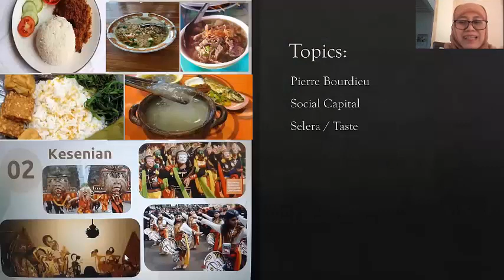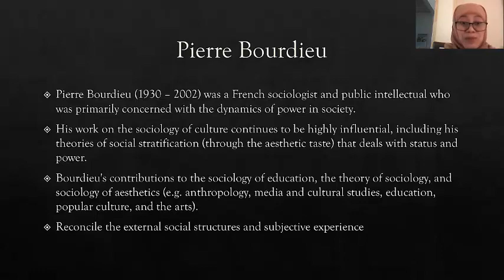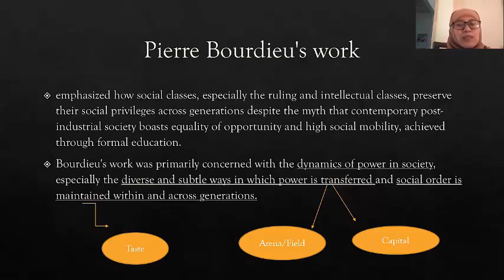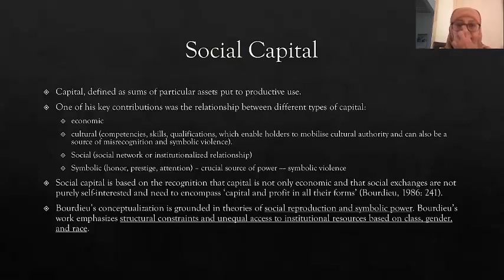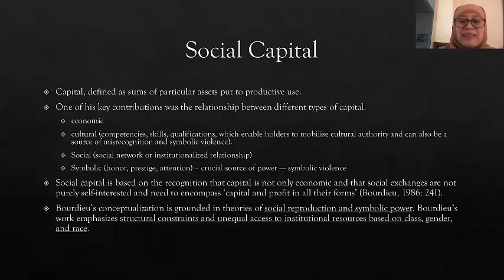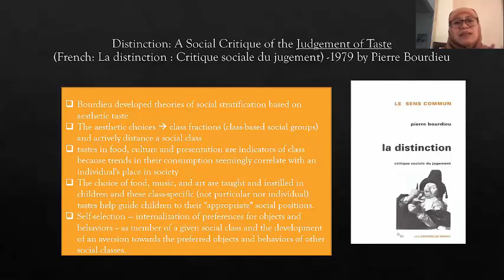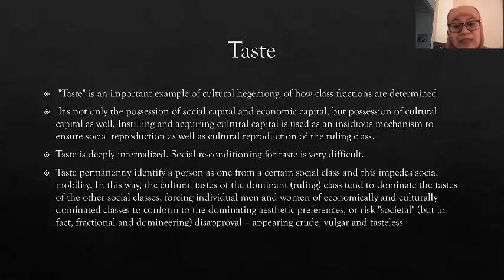Politik Selera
Apa itu politik selera?  Modal apa saja yang Anda punya untuk mempunyai "kuasa"? Yuukkk simak...!

Pierre Bourdieu memikirkan dan menjelaskan hal-hal terkait dengan politik selera dan berbagai macam modal yang kita bisa bangun untuk menjadi 'powerful'; modal ekonomi, modal sosial, modal kultural dan modal simbolik.